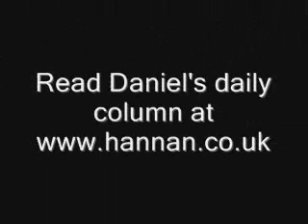O wad some Pow'r the giftie gie us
Daniel Hannan at the European Parliament plenary session in Strasbourg, May 2013.